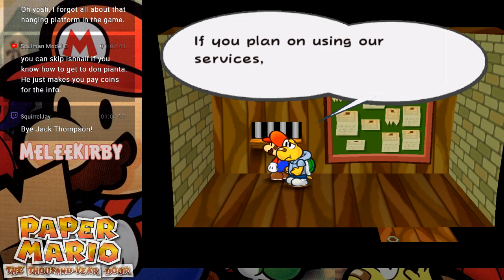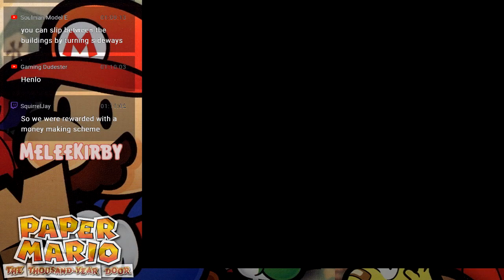Paper Mario: The Thousand-Year Door #3 | MeleeKirby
The Jabbies are here!
Paper Mario: The Thousand-Year Door is a game on the Nintendo GameCube.